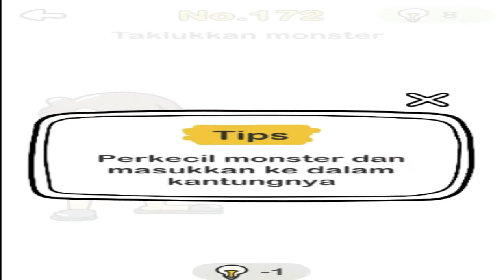Taklukkan monster | Brain Out – Game Paling menyenangkan | Level 172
No.172
Taklukkan monster
Tips
Perkecil monster dan masukkan ke dalam kantungnya

Nikmati sepuasnya